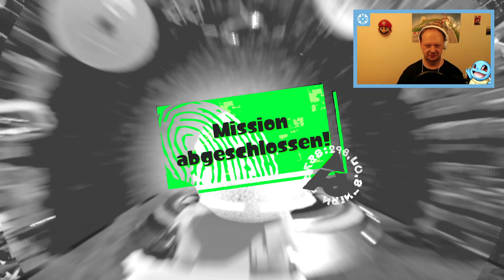🔫 Die Harmonie-Fabrik [#17] Splatoon 3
Die Harmonie-Fabrik [#17] Splatoon 3 [NINTENDO SWITCH] [DEUTSCH]

Allgemeine Informationen
▪ Name: Splatoon 3
▪ System: Nintendo Switch
▪ Publisher: Nintendo
▪ Entwickler: Nintendo
▪ Altersfreigabe: USK ab 6 Jahren
▪ Erscheinungsdatum: 9. September 2022
▪ Sprachen: Englisch, Deutsch, Französisch, Spanisch, Niederländisch, Italienisch, Russisch
▪ Kategorien: Action, Shooter
▪ Preis: 59,99€
▪ Spieler: 1-8
▪ Funktionen: Demo verfügbar, Handheld-Modus, Tisch-Modus, TV-Modus